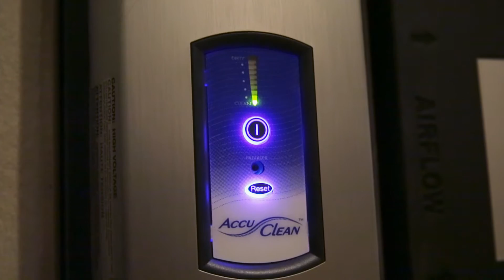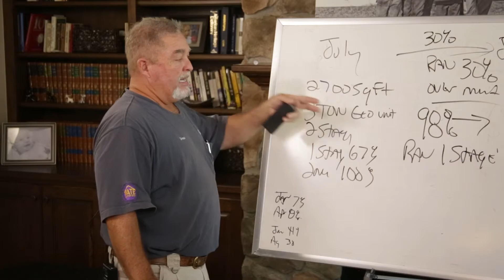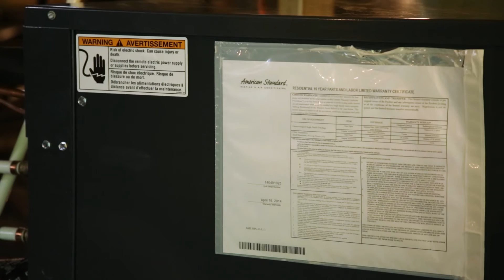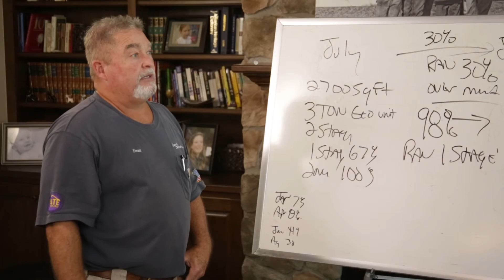HVAC Energy Savings and the Benefits of Geothermal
We're celebrating the one-year anniversary of the Ultimate House with Dean Casey from Casey Services. This detailed breakdown illustrates just how effective a modern, efficient heating and cooling system can be in terms of cost and energy reduction over the course of a year.

Tim and Teresa, homeowners of the 2700 sq ft Ultimate House, equipped with a 3-ton two-stage geothermal unit, share their experience. Over the year, their system predominantly operated in its first stage, which is effectively a 2-ton setting, demonstrating remarkable efficiency. Detailed tracking showed that in the busiest month, June, the system only increased to its second stage 2% of the time despite additional household guests and higher temperatures.

A comparative analysis highlighted that their previous residence, a 4700 sq ft home with three separate HVAC systems, incurred average monthly energy costs of $350. In contrast, the Ultimate House averages about $100 per month in energy costs, amounting to significant annual savings. Moreover, the geothermal unit's extended lifespan—25 to 30 years as opposed to 12 years for traditional units—translates into long-term savings and reduced frequency of repairs and replacements.

This video not only provides an overview of the energy efficiency achieved but also serves as a testament to the financial and environmental benefits of investing in modern HVAC technology. It underscores the importance of upfront investment in quality systems that lead to substantial savings over time.

0:00 Intro
0:41 One Year Review
2:11 Big Energy Savings
3:02 Outro